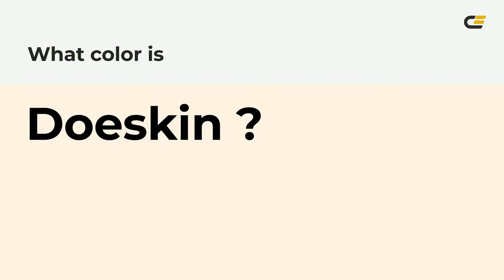What color is Doeskin ? fff2e4 hex color - White color - Warm color fff2e4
Hex fff2e4 Color Code is also known as Doeskin color.

Hex fff2e4 Color code in RGB color code model is created after adding 100% red color, 94.9% green color and 89.41% blue color. Hex fff2e4 Color code in CMYK color (process color) code model is generated after subtraction of 0% cyan, 5% magenta, 11% yellow and 0% black.

Hex fff2e4 color code is between eeeedd web safe hex color code and ddffee web safe hex color code. eeeedd is the nearest web safe color code. You can see here many more shades of fff2e4 color code.